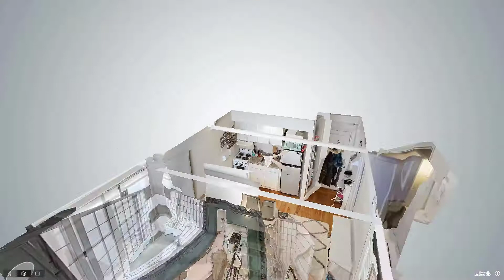50 West 72nd Street, Unit 616, Manhattan, NY - Presented by Adam Goldstein